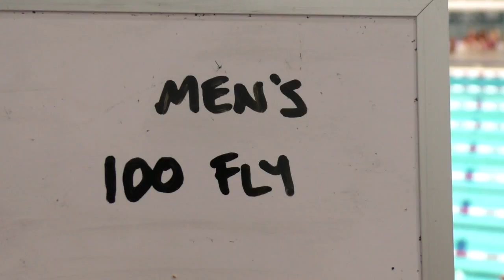Men's 100 Fly Time Trial